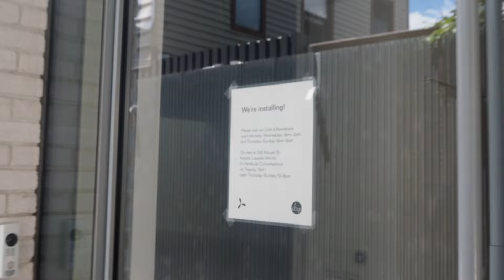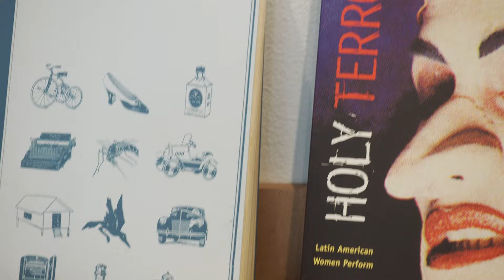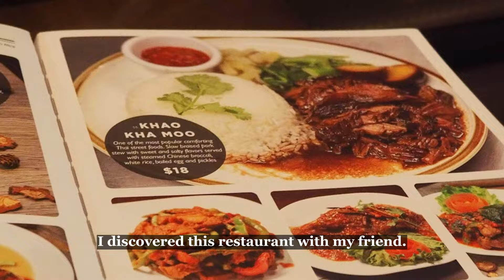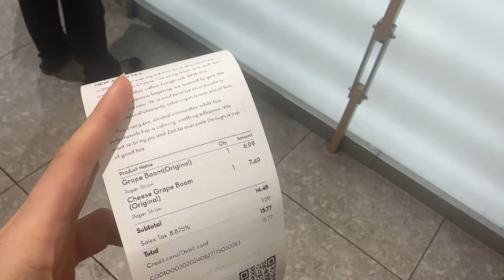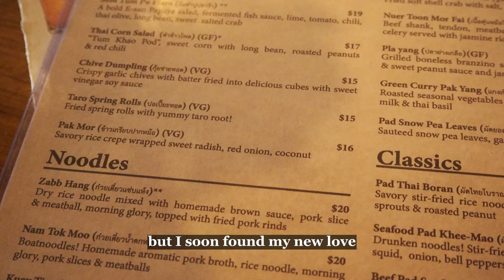What I Eat In A Week In NYC | found the best thai food in manhattan! | summer simple home cooking